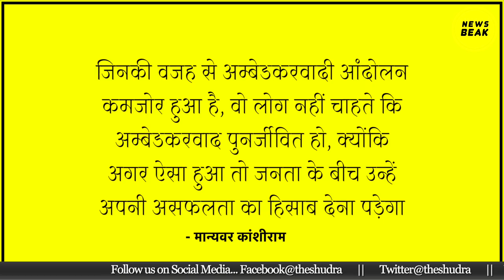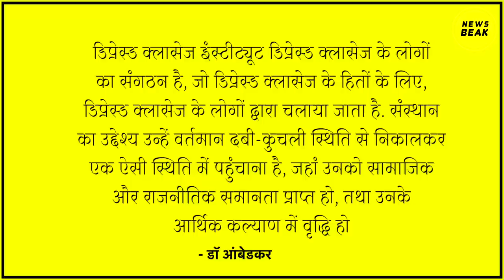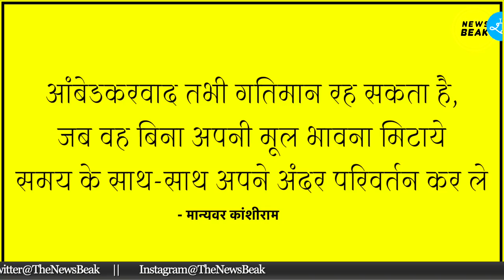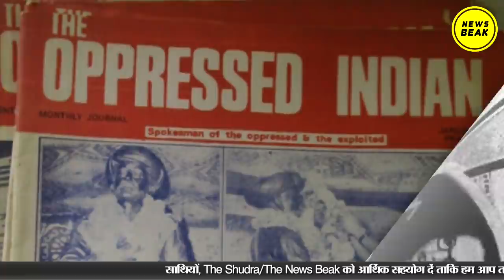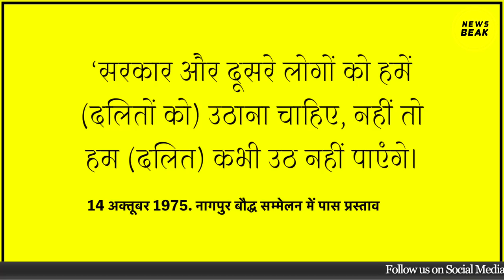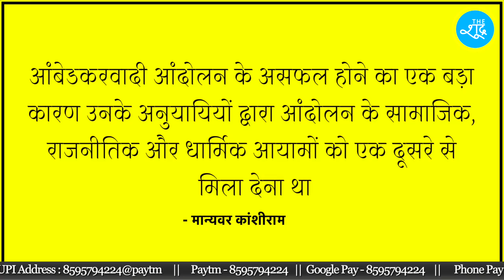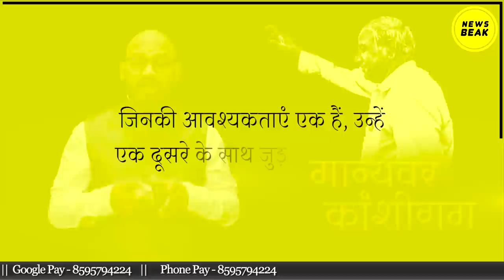मान्यवर Kanshiram कैसे Ambedkarism को बुलंदियों पर ले गए? आंबेडकरवाद Vs कांशीरामवाद। The News Beak